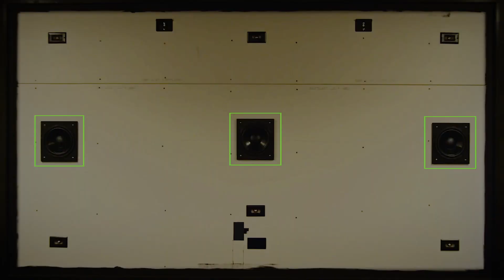Home Theater Design & Installation: Phantom Sound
What does having a home theater feel like?  Outdoor speakers and professionally designed outdoor entertainment in style turn your home into a permanent air BnB.
Phantom Sound is located on the corner at Reading & Main St. in Mason, Ohio serving residential estates and those wanting to live an automated quality home lifestyle.

Phantom Sound and Theaters was founded in 1988 with the goal of providing music throughout the home.